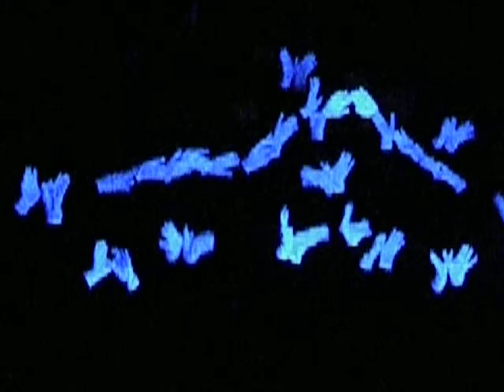感謝(手影表演).AVI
很精彩
富 功國小第一名